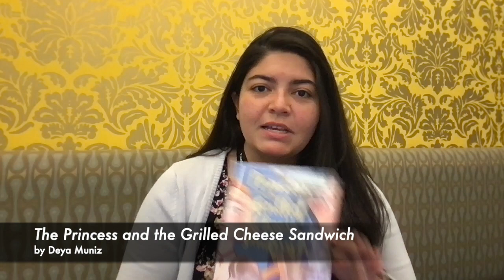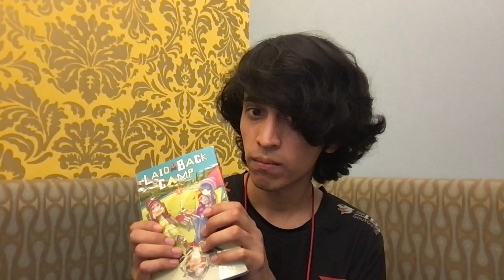Teen Book Babble, Episode 41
Looking for something to read? Our Teen Services staff is here to help! Learn more about our most recent reads, and then check them out for yourself.

00:00 Intro
00:07 "The Princess and the Grilled Cheese Sandwich" by Deya Muniz
03:06 "Laid-Back Camp" by Afro